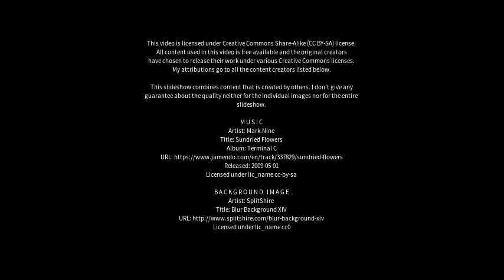Best places to visit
Best places to visit - Monte Carmelo (Brazil) Best places to visit - Slideshows from all over the world - City trips, nature pictures, etc.